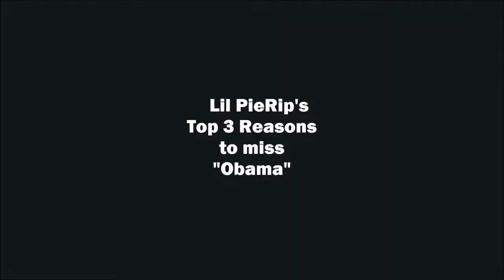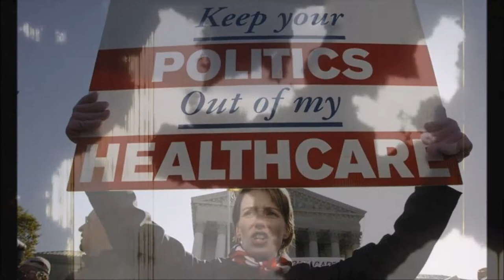Lil PieRip's " Top 3 Reasons to (Miss) Obama "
LIl PieRip would like to shout out Dirk Tops for template design and

Topfreetemplates cuz.

Lil PieRip's Celebrity Media, Tops, Fashions, Highlights & Updates. Welcome to Lil PieRip's World where I cover the latest in "The Culture" of Hip-hop, Sports, Entertainment, Politics & More; giving an educated understanding which most of the time will be an opinionated review from the perspective of a young black American graduating through urban-development. Although this is comedic satire the message behind the voice should be taken very seriously. Lil PieRip and all parties involved are not looking to destroy anyone's perspective of prior educated thought or anyone's reputation or further business arrangements. The doctrine that brief excerpts of copyright material may, under certain circumstances, be quoted verbatim or viewed for such purposes.